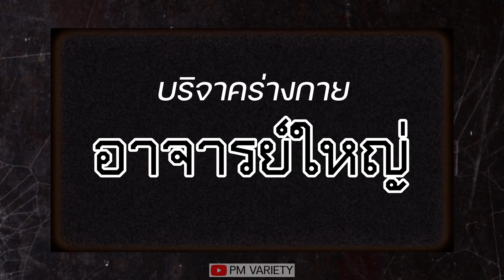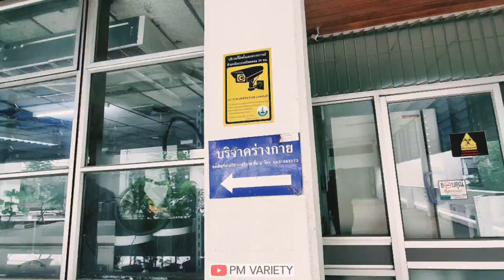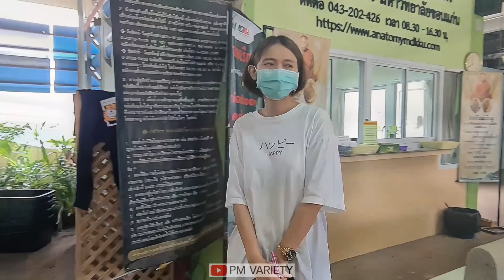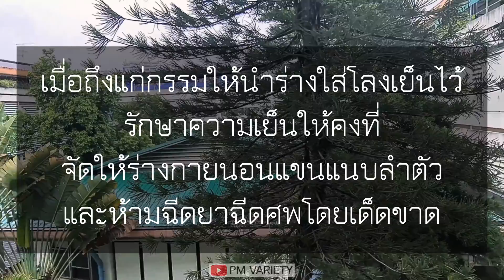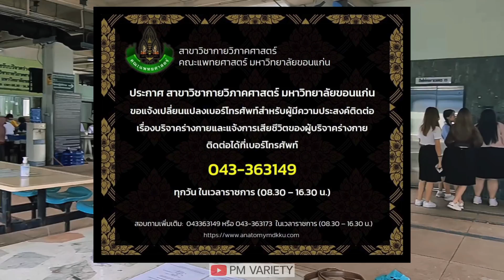ขั้นตอนการบริจาคร่างกายเป็นอาจารย์ใหญ่ • บริจาคร่างกายโรงพยาบาลศรีนครินทร์ - ขอนแก่น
♦ ห้องรับบริจาคร่างกาย ชั้น 4 อาคารเรียนรวม สาขาวิชากายวิภาคศาสตร์ คณะแพทยศาสตร์ มหาวิทยาลัยขอนแก่น, 123 หมู่ 16 ถนนมิตรภาพ ต.ในเมือง อ.เมือง จ.ขอนแก่น 40000

​♦ สอบถามการบริจาคร่างกาย แจ้งชื่อผู้อุทิศร่างกายที่เสียชีวิต : จันทร์-ศุกร์ ในเวลาราชการ (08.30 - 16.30 น.) 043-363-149

♦ ขั้นตอนการรับบริจาคร่างกาย
ผู้ประสงค์จะบริจาคร่างกาย ต้องมาด้วยตนเอง
ที่สาขาวิชากายวิภาคศาสตร์ คณะแพทยศาสตร์ มหาวิทยาลัยขอนแก่น เท่านั้น ทางสาขาวิชาฯ ไม่มีนโยบายรับบริจาคร่างกายผ่านระบบออนไลน์

1) ขอรับแบบฟอร์มหนังสืออุทิศร่างกาย ที่มีลำดับคิว  วันที่   เดือน  ปี   ที่มาบริจาคร่างกายจากเจ้าหน้าที่ กรอกรายละเอียดและวัตถุประสงค์ของผู้อุทิศร่างกาย พร้อมให้แจ้งญาติให้เรียบร้อย

2) หลักฐานที่ต้องเตรียม ได้แก่ บัตรประชาชนฉบับจริง

3) ยื่นแบบฟอร์มหนังสืออุทิศร่างกายและสำแดงตนแก่เจ้าหน้าที่  ที่หน่วยรับบริจาคร่างกาย ชั้น 4 สาขาวิชากายวิภาคศาสตร์ คณะแพทยศาสตร์  มหาวิทยาลัยขอนแก่น   เพื่อออกบัตรประจำตัว ในเวลาราชการเท่านั้น​​

4) สำหรับผู้บริจาคร่างกายที่กรอกข้อมูลเสร็จและไม่รอรับบัตรประจำตัวผู้อุทิศร่างกาย  ทางสาขาวิชาฯ จะส่งบัตรของท่านไปตามที่อยู่ที่ท่านระบุไว้ในแบบฟอร์มหนังสืออุทิศร่างกาย

5) หากท่านเปลี่ยนแปลงที่อยู่ และหมายเลขโทรศัพท์  กรุณาแจ้งให้สาขาวิชากายวิภาคศาสตร์ทราบเพื่อที่จะได้ดำเนินการแก้ไขข้อมูลต่อไป

♦ ขั้นตอนการดำเนินการ
การดำเนินการมี 4 แบบ ทั้งนี้ขึ้นอยู่กับดุลยพินิจของเจ้าหน้าที่ คือ

• แบบที่ 1 ร่างเพื่อให้นักศึกษาแพทย์ชำแหละ หลังจากศึกษาแล้ว ญาติสามารถนำกระดูกไปทำพิธีเองได้ หรือให้ทางสาขาวิชาฯ จัดพิธีพระราชทานเพลิงศพให้ได้

• แบบที่ 2 ร่างเพื่อทำเป็นโครงกระดูกไว้ศึกษา ญาติจะไม่ได้รับกระดูกคืน

• แบบที่ 3 ร่างสำหรับแพทย์ในหลักสูตรแพทย์เชี่ยวชาญฝึกการผ่าตัด เมื่อฝึกเสร็จแล้วจะถูกจัดทำเป็นร่างโครงกระดูกไว้ศึกษา ญาติจะไม่ได้รับกระดูกคืน

• แบบที่ 4 ร่างสำหรับสื่อการสอนอื่นๆ

♦ เพื่อให้การอุทิศร่างกายเพื่อการศึกษาเป็นไปดังเจตนารมณ์ของท่านและเกิดประโยชน์สูงสุด สาขาวิชากายวิภาคศาสตร์ คณะแพทยศาสตร์ มหาวิทยาลัยขอนแก่น มีระเบียบในการรับบริจาคร่างกายดังนี้

1) สาขาวิชาฯ จะรับบริจาคร่างกายเฉพาะผู้ที่มีภูมิลำเนาและเสียชีวิตในจังหวัดภาคตะวันออกเฉียงเหนือเท่านั้น ได้แก่ กาฬสินธุ์ ขอนแก่น ชัยภูมิ นครพนม นครราชสีมา บึงกาฬ บุรีรัมย์ มหาสารคาม มุกดาหาร ยโสธร ร้อยเอ็ด เลย ศรีษะเกษ สกลนคร สุรินทร์ หนองคาย หนองบัวลำภู อุบลราชธานี อุดรธานี และอำนาจเจริญ

2) ไม่เป็นโรคติดต่ออันได้แก่ โรคเอดส์ โรคซิฟิลิส โรคไวรัสตับอักเสบชนิดบี โรคไวรัสตับอักเสบชนิดซี และโรคติดต่อร้ายแรงอื่น ๆ ตามประกาศของกระทรวงสาธารณสุข โดยญาติจะต้องเป็นผู้ดำเนินการส่งตรวจเลือดเอง

3) มีอายุตั้งแต่ 18 ปี ขึ้นไป - 85 ปี (นับจากวันที่มาบริจาค)

4) ไม่เป็นผู้พิการทางร่างกายจนไม่เหมาะสมแก่การศึกษา เช่น แขนขาด ขาขาด หรือพิการแต่กำเนิดทำให้ร่างกายผิดรูป

5) หากผู้อุทิศร่างกายหรือญาติต้องการจะยกเลิกการอุทิศร่างกาย กรุณาทำหนังสือเป็นลายลักษณ์อักษรแจ้งไปยังสาขาวิชาฯ เพื่อแก้ไขข้อมูล และยกเลิกหนังสืออุทิศร่างกายต่อไป

6) หลังจากสาขาวิชาฯ รับศพผู้อุทิศร่างกายเรียบร้อยแล้ว ถือว่าผู้อุทิศร่างกายเป็นทรัพย์สินของทางสาขาวิชาฯ การดำเนินการใดๆจะอยู่ในระเบียบของสาขาวิชาฯ ทั้งสิ้น รายละเอียดอื่นๆให้อยู่ในดุลยพินิจของเจ้าหน้าที่ อาจารย์ผู้รับผิดชอบ และหัวหน้าสาขาวิชาฯ

♦ ข้อปฏิบัติสำหรับญาติเมื่อผู้อุทิศร่างกายถึงแก่กรรม
1) เมื่อผู้บริจาคร่างกายถึงแก่กรรมห้ามฉีดยารักษาสภาพศพโดยเด็ดขาด
2) ญาติจะต้องเป็นผู้ดำเนินการส่งตรวจเลือดกับทางโรงพยาบาล ดังต่อไปนี้ โรคเอดส์ โรคซิฟิลิส โรคไวรัสตับอักเสบ ชนิดบี โรคไวรัสตับอักเสบชนิด
3) น้าศพเข้าแข่ในโลงเย็นไว้ ให้เหยียดแขนตรงแนบลำตัว ห้ามห่มผ้านวมและผ้าหนา ห้ามสวมถุงเท้า และรองเท้า แล้วญาติหรือผู้ที่เกี่ยวข้อง โทรศัพท์แจ้งไปที่ สาขาวิชากายวิภาคศาสตร์ คณะแพทยศาสตร์ มหาวิทยาลัยขอนแก่น
***หมายเหตุ : โทรศัพท์แจ้งไป ในช่วงเวลา 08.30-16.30 น. เท่านั้น เนื่องจากไม่มีพนักงานขับรถ และพนักงานรักษาศพเข้าเวรนอกเวลา***
4) หากผู้อุทิศร่างกายหรือญาติต้องการจะยกเลิกการอุทิศร่างกาย กรุณาทำหนังสือเป็นลายลักษณ์อักษร แจ้งไปยังสาขาวิชากายวิภาคศาสตร์เพื่อแก้ไขข้อมูล และยกเลิกหนังสืออุทิศร่างกายต่อไป หมายเหตุ เมื่อทำการศึกษาจนเสร็จสิ้นแล้ว สาขาวิชากายวิภาคศาสตร์ จะทำหนังสือแจ้งให้ญาติทราบและเชิญ ไปร่วมในพิธีพระราชทานเพลิงศพครูใหญ่เป็นกรณีพิเศษ ซึ่งคณาจารย์และนักศึกษาในศูนย์วิทยาศาสตร์สุขภาพ จะร่วมกันประกอบพิธี โดยทางญาติไม่ต้องออกค่าใช้จ่ายใด ๆ ในพิธีนี้

♦ สาขาวิชาฯ ขอสงวนสิทธิ์ในการปฏิเสธการรับศพดังนี้
1) ศพที่เสียชีวิตโดยผิดธรรมชาติ เช่น การฆ่าตัวตาย การถูกผู้อื่นกระทำให้ตาย การตายโดยถูกสัตว์ทำร้าย การตาย โดยอุบัติเหตุ หรือตายโดยยังมีปรากฏเหตุ
2) ในกรณีที่ญาติมีความเห็นไม่ตรงกันในการส่งมอบศพ ทางสาขาวิชาฯ ขอสงวนสิทธิ์ไม่รับศพดังกล่าว
3) ระยะเวลาในการบริจาคร่างกายน้อยกว่า 90 วัน นับจากวันที่มาบริจาคร่างกาย
4) ศพที่เสียชีวิตด้วยโรคตามระเบียบปฏิบัติสำหรับผู้ที่จะอุทิศร่างกายเพื่อการศึกษา เช่น โรคเอดส์ โรคซิฟิลิส โรคไวรัสตับอักเสบชนิดบี โรคไวรัสตับอักเสบชนิดซี และโรคติดต่อร้ายแรงอื่น ๆ ตามประกาศของกระทรวง สาธารณสุข ซึ่งเจ้าหน้าที่เห็นว่าอาจเกิดการติดต่อโรคทางกระแสเลือดได้
5) ศพที่มีสภาพไม่เหมาะสมแก่การนำมาศึกษา เช่น สูงอายุ ศพเน่าเปื่อย อวัยวะขาดหาย ทั้งนี้ขึ้นอยู่กับ ดุลยพินิจของเจ้าหน้าที่ และอาจารย์ผู้รับผิดชอบ
6) ศพของผู้อุทิศร่างกายที่เสียชีวิตนอกเขตจังหวัดที่ระบุไว้ ตามระเบียบปฏิบัติสำหรับผู้ที่จะอุทิศร่างกาย เพื่อการศึกษา ข้อ 1 หรือนอกภาคตะวันออกเฉียงเหนือ
7) ศพที่ฉีดยารักษาสภาพศพมาแล้ว